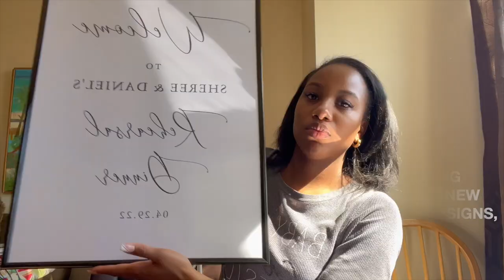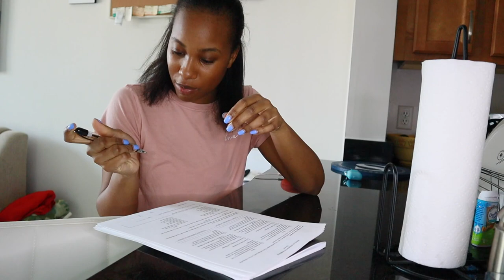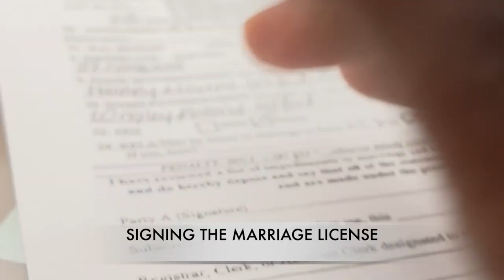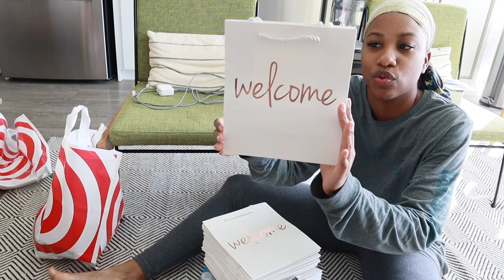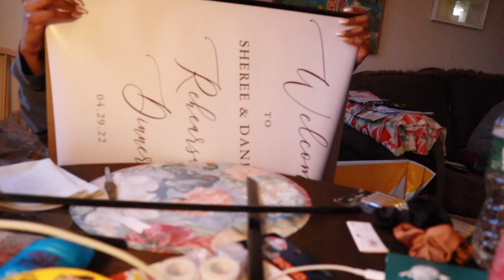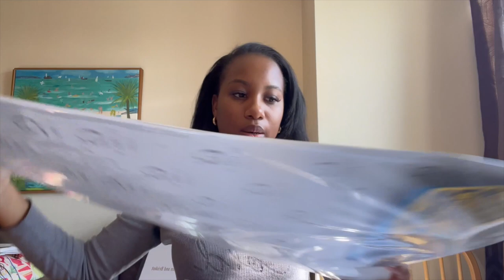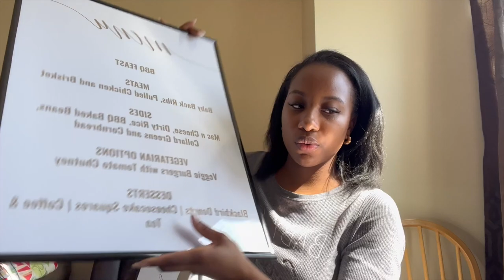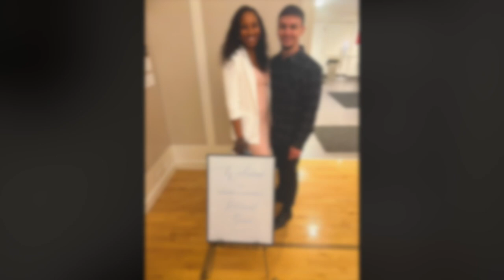WEDDING WEEK VLOG | LETS GET MARRIED!! | FLYING TO BOSTON | NEW TATTOO | FINAL WEDDING PREP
HEY FRIENDS!! Welcome back to another video, super excited to bring you guys our wedding week vlog! hope you enjoy!!